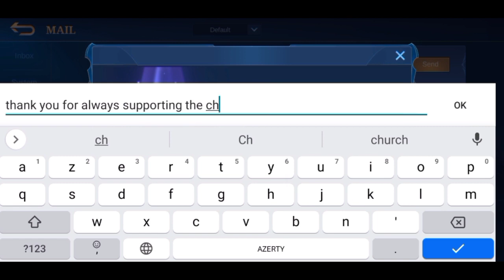Team BTK Mobazane VS Team A77 | Intense Match | MLBB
▬▬▬▬▬▬▬▬▬▬ஜ۩۞۩ஜ▬▬▬▬▬▬▬▬▬▬▬
 ▓▓▓▓▓▒▒▒░░░ PLEASE READ THIS ░░░▒▒▒▓▓▓▓▓
▬▬▬▬▬▬▬▬▬▬▬ஜ۩۞۩ஜ▬▬▬▬▬▬▬▬▬▬▬

mobile legends aulus,
the mobile legends bang bang,
the mobile legends song,
download-an mobile legends,
mobile legends benedetta